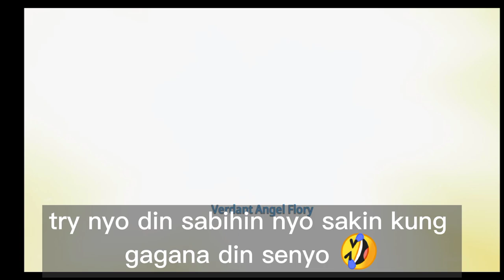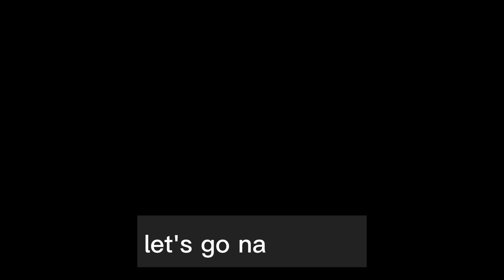EASIEST WAY TO GET RARE SPIRIT | MIR4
how to get rare spirit mir4 tagalog
how to get rare spirit mir4 for free
how to get rare spirit mir4 low level
how to get rare spirit treasure mir4
how to get rare and epic spirit in mir4

Godbless and Thank you!